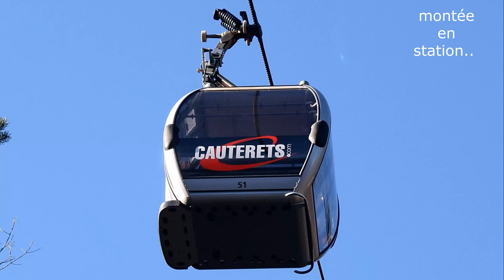Ski à Cauterets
week-end ski à Cauterets avec découverte de Tarbes, soirée et nuit à Lourdes et journée de ski au Cirque du Lys au dessus de Cauterets